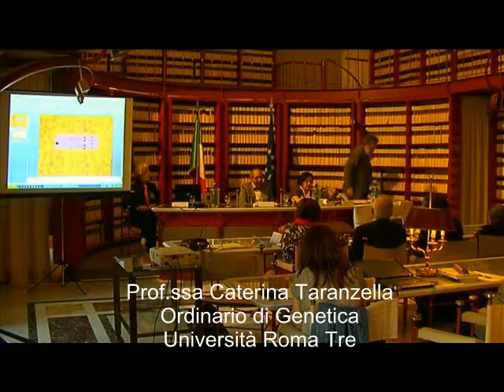Convegno di A.M.I.C.A.: ENVIRONMENT (3/25) Prof. M. Cristaldi, La Sapienza, Roma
SESSIONE I -  IL RISCHIO CHIMICO E IL RISCHIO FISICO
Prof. Mauro Cristaldi
Docente di Anatomia Comparata e di Biomarcatori di stress ambientali
Rischio biologico da esposizione fisica e chimica

L'Associazione per le Malattie da Intossicazione Cronica e/o Ambientale ha organizzato in collaborazione con la Commissione Internazionale per i Campi Elettromagnetici il convegno "ENVIRONMENT. Le Frontiere della Scienza nella Valutazione del Rischio Chimico e Fisico", in occasione della Giornata Mondiale per l'Ambiente 5 Giugno 2012, presso Palazzo San Macuto, Biblioteca della Camera dei Deputati, Sala del Refettorio, Roma.
Il convegno ha fatto il punto sulle conoscenze scientifiche sull'inquinamento chimico e dei campi elettromagnetici.
Il convegno ha ricevuto il Premio di Rappresentanza del Presidente della Repubblica.
Per avere gli atti cartacei del convegno basta fare una donazione di almeno 30 euro ad AMICA ed inviare la scheda di donazione che si scarica sul sito di AMICA